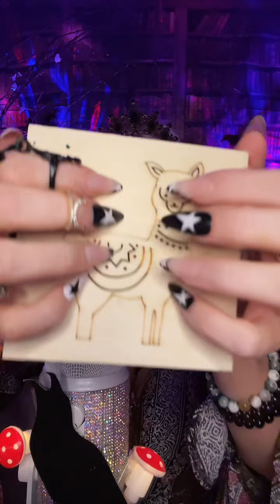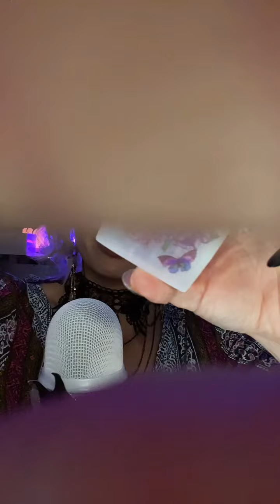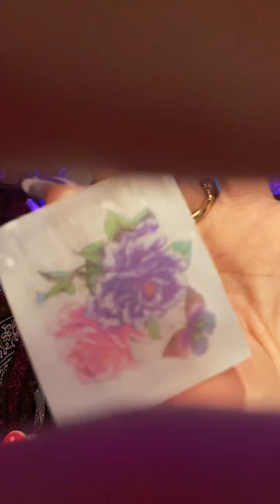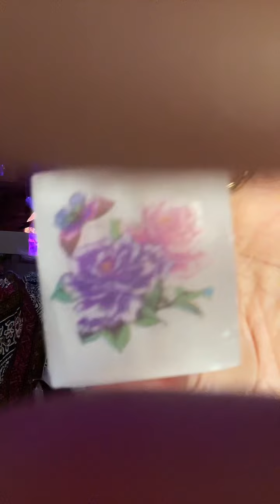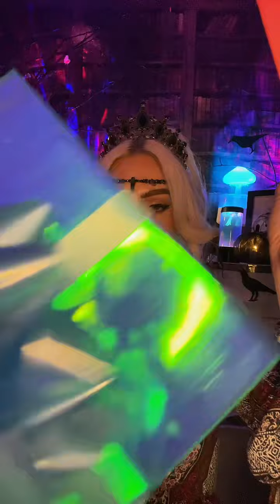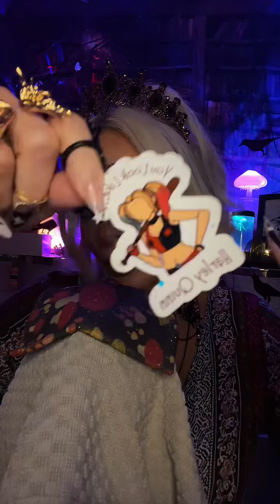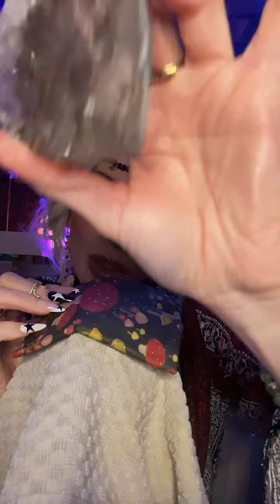Magical ASMR with Crystals, Tingles, Soft Whispering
Hello, my crystal babes!

Jellyfish Lamp
Face Mister
Facial Water Globes
Rose Light